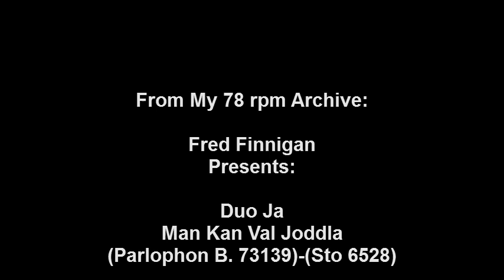Duo Ja - Man Kan Val Joddla.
Duo Ja - Man Kan Val Joddla(Parlophon B. 73139)-(Sto 6528)